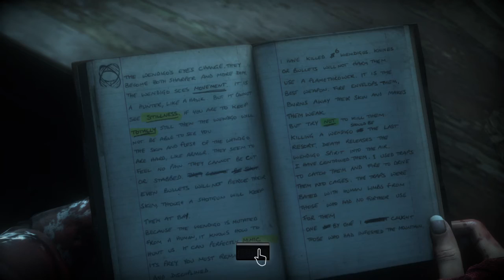Chapter 8.Revelation-Until Dawn